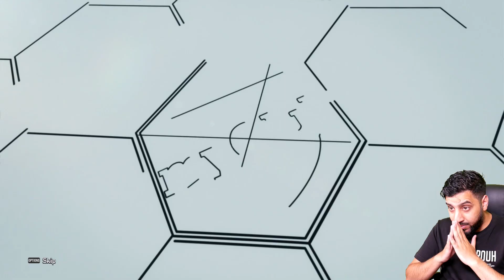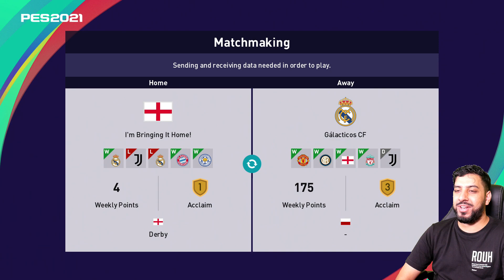PES 2021 myClub | The Young Stars Packs! #121